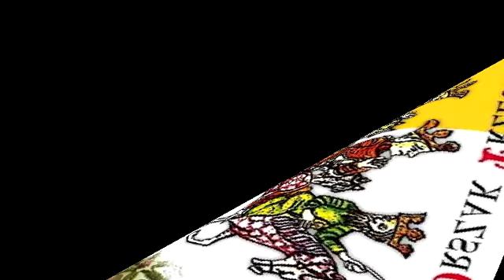Orszak Trzech Króli Sulmierzyce 2018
Wykorzystano fragmenty nagrania dźwiękowego " Bóg się rodzi"- A. Nowak, J.Nowak